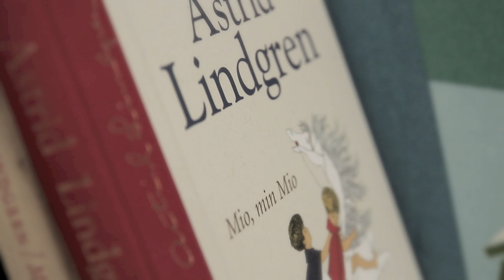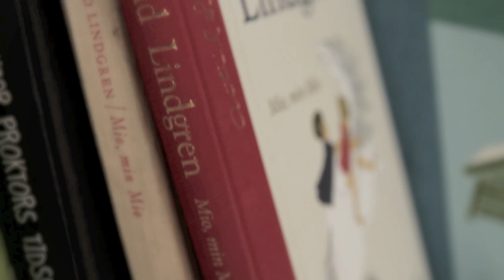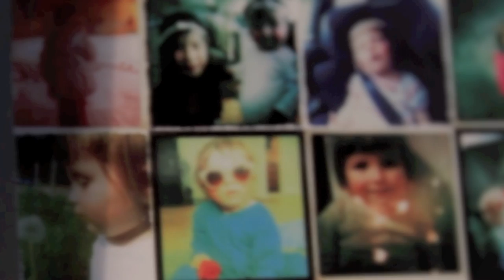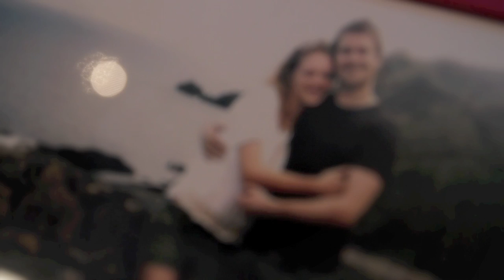Ballerina lake.mov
Scott Matthews
Ballerina lake

A tiny movie by Lise Mette Jensen:)